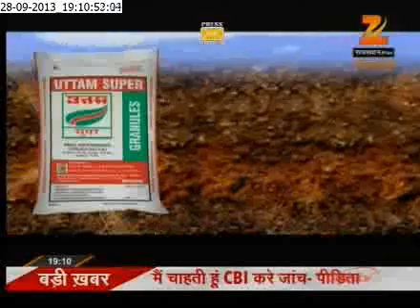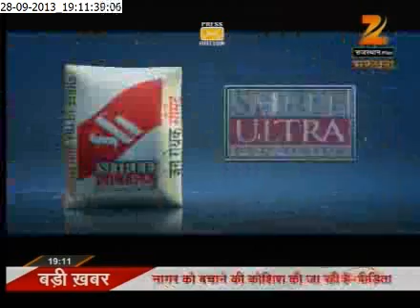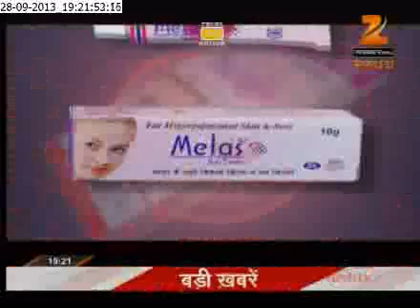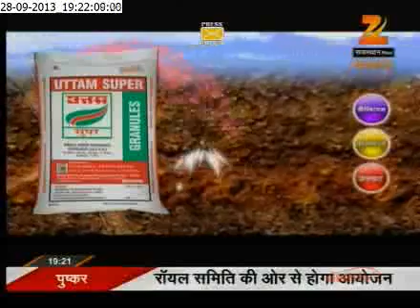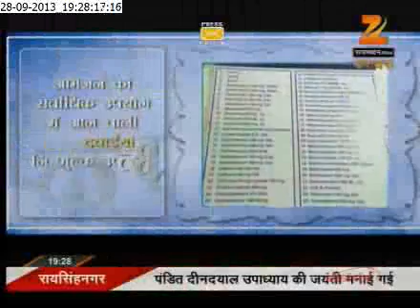Zee Rajasthan Plus "Babulal Nagar rape case victim" 28 Sept'13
Babulal Nagar Rape case Victim EXCLUSIVELY on Zee Rajasthan Plus